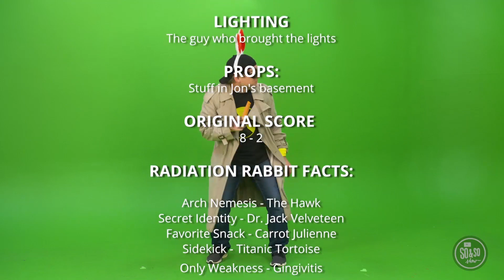2 28 21 4th 5th Online Video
Super Fan: Cheer Each Other On